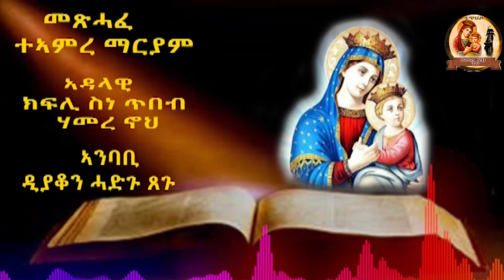መጽሃፍ ተኣምረ ማርያም